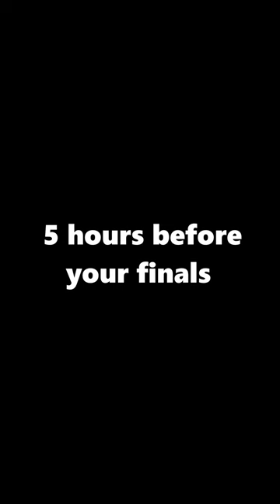Just a ten minutes power nap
::: (\_(\   My episode are 100% original and created by me only on
*: (=' :') : the purpose of parody, i'm not affiled with Mondomedia
•.. (,(")(") or associated and have the right to make this parody.

★Don't forget subscribes and follow me on other
social media!

★Happy Tree Friends Belong to (c) Mondomedia and created by Kenn Navarro, this project of creating HTF episode are totaly a no profit project, just for the love of Happy Tree Friends !★